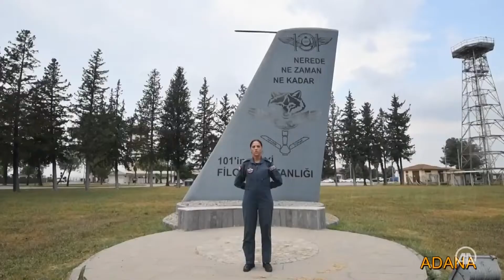MSB'den 'Babalar Günü'ne özel video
Milli Savunma Bakanlığı, yurt içi ve yurt dışındaki kara, hava ve deniz kuvvetleri personelinin Babalar Günü'nü kutladığı videoyu paylaştı.